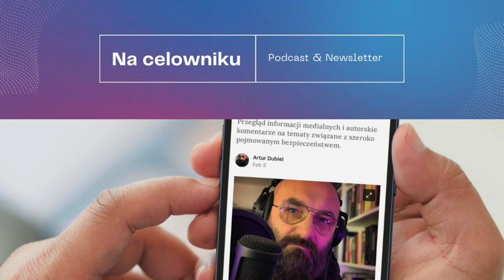#128 Podinsp. Jacek Kudła - Kodeks pracy operacyjnej czyli co dalej z projektem ustawy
Gościem podcastu „Na celowniku” jest podinsp. Jacek Kudła, emerytowany oficer Policji, wykładowca m.in. Akademii Policji w Szczytnie i Wyższej Szkoły Kształcenia Zawodowego we Wrocławiu, biegły Sądu Okręgowego w Warszawie, autor ponad 100 publikacji naukowych, członek Polskiego Towarzystwa Kryminalistycznego. Gospodarzem spotkania jest Artur Dubiel z Uniwersytetu WSB Merito.

W 64 minutowej rozmowie usłyszeć można o:
- służbach specjalnych i mundurowych,
 - przyszłości projektu ustawy o czynnościach operacyjno-rozpoznawczych,
- problemach i niuansach w ustawie / kodeksie,
- potrzebie słownika pojęć,
- zagadnieniach przyszłości, problemach z AI i deepfake,
- naszych prawach a bezpieczeństwie funkcjonariuszy,
- pozorowaniu działalności przestępczej,
- ustawach koordynacyjnych.

Do usłyszenia
Na celowniku